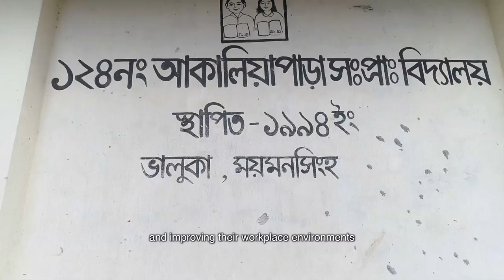Empowering Children through Education | Video Documentary | Educo Bangladesh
This documentary, produced by VISCOM for Educo Bangladesh, highlights the organization's 25-year commitment to providing quality education and protection to children across 15 countries, including Bangladesh. Educo’s work in underserved regions of Dhaka, Sylhet, and Mymensingh supports over 7,000 children and adolescents, helping them access education and a brighter future. The documentary showcases the impact of these efforts on communities, schools, and families in Bangladesh.